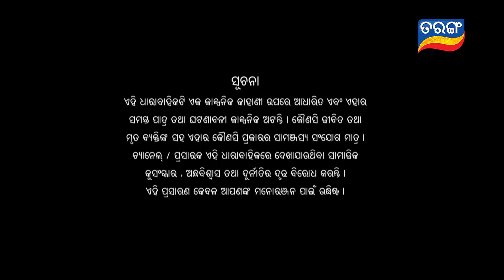Nua Bohu | Full Ep 764 | 27th Dec 2019 | Odia Serial – TarangTV